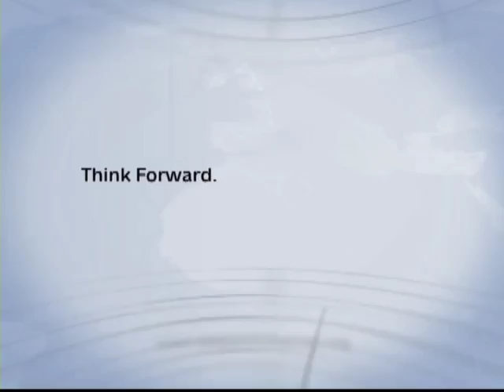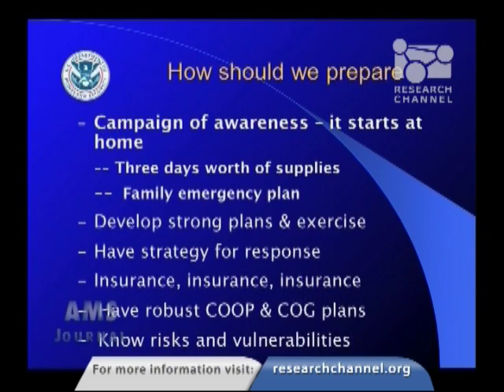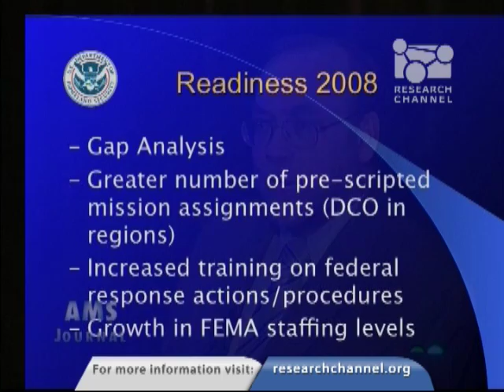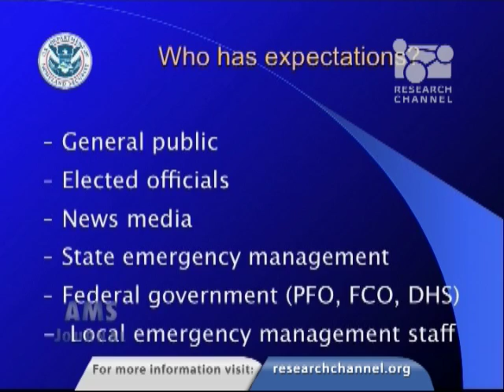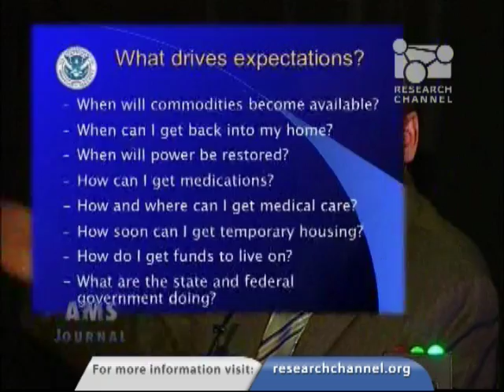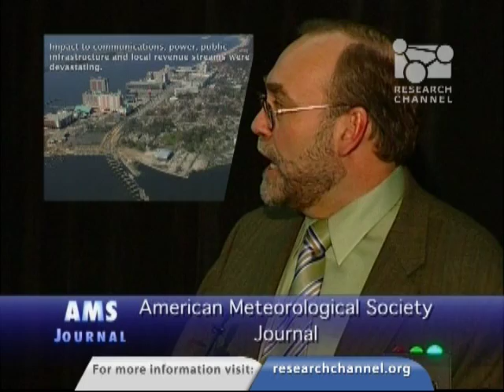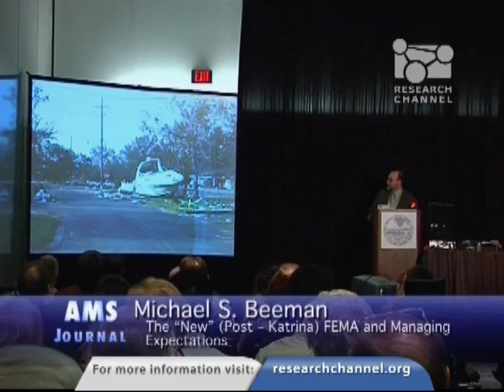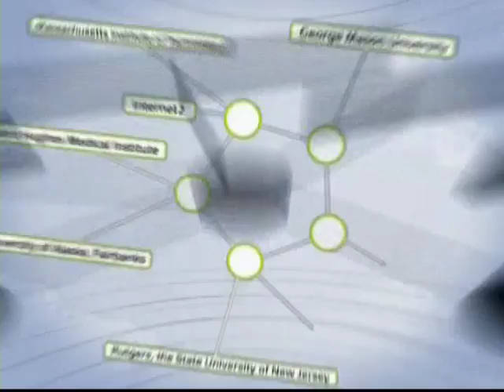The "New" FEMA and Managing Expectations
In this video from the American Meteorological Society, Michael S. Beeman, director of the national preparedness division for the Federal Emergency Management Agency (FEMA), shares what he saw in the midst of Hurricane Katrina and the lessons learned that are now incorporated into current natural disaster planning. Learn about what was done right and what was learned from the Mississippi disaster.